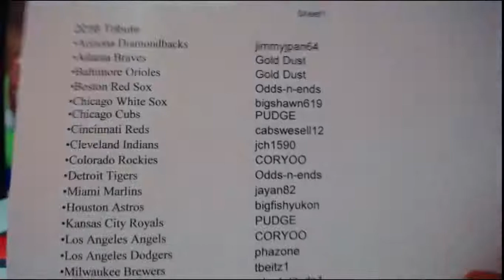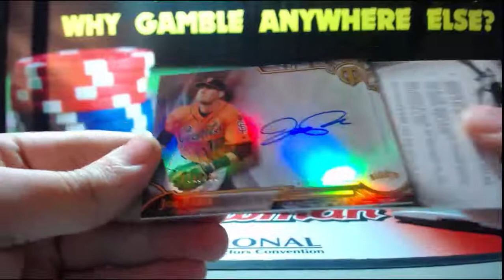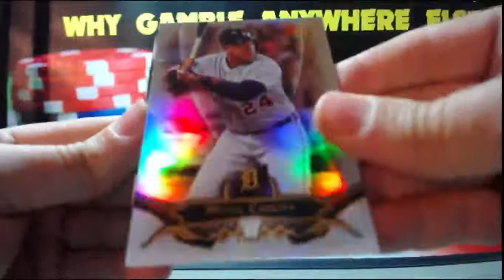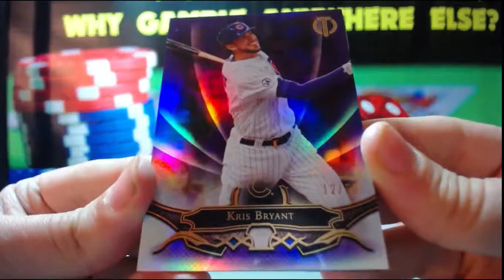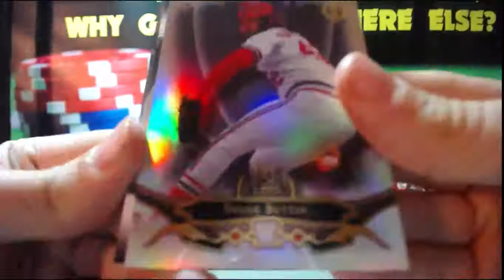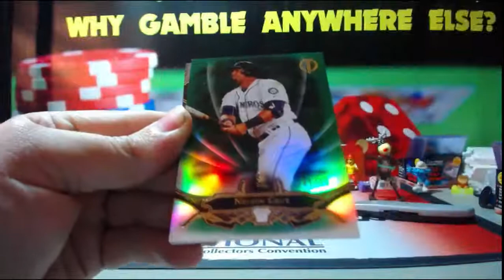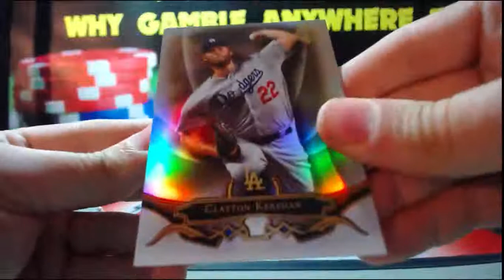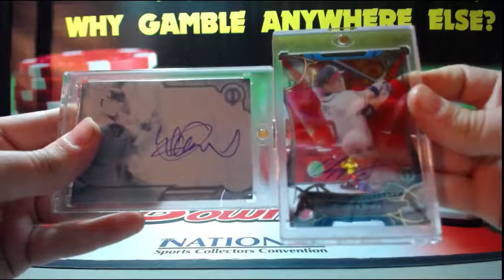2016 Topps Tribute Baseball Full Inner Case Break 4 Box 7-16-2016 (RED AUTO & 1/1 AUTO MOJO WOW)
2016 Topps Tribute Baseball Full Inner Case Break 4 Box 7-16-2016 (RED AUTO & 1/1 AUTO MOJO WOW)